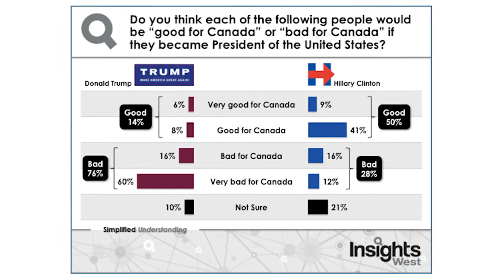Canadians worried about Donald Trump becoming President of the United States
Canadians worried about Donald Trump becoming President of the United States. A new Canada-wide Insights West poll has found 76% of Canadians think having Trump as America’s head of state would be “bad” for Canada.